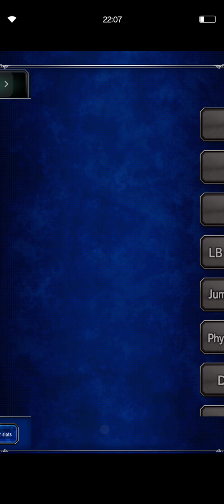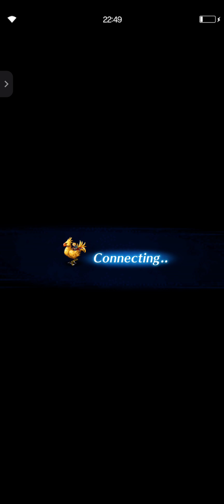FFBE SBB KEFKA (FFVI) 12 turnos